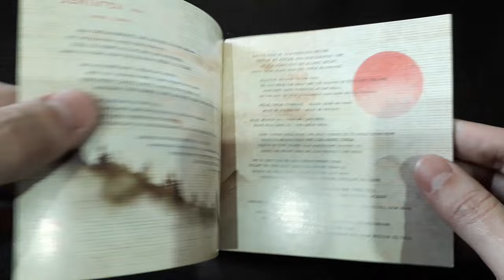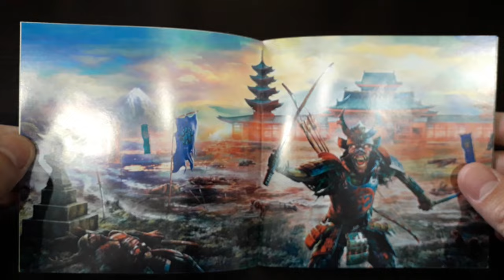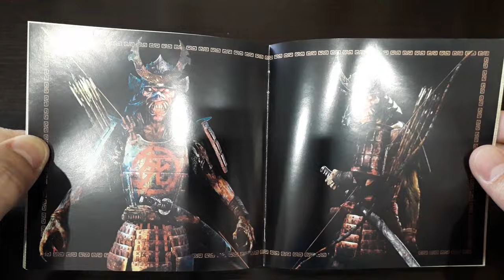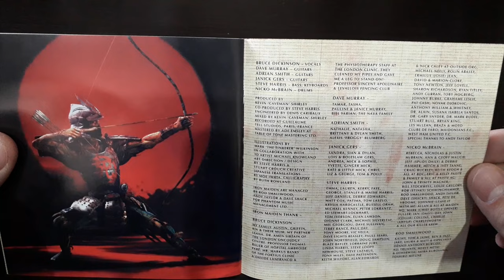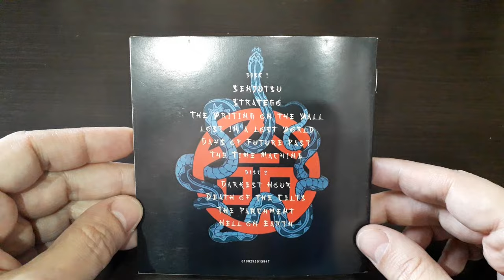Unveiling Iron Maiden's Epic 'Senjutsu' (2021) CD - Embark on a Samurai Metal Adventure!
Embark on an epic journey into the realm of metal with Iron Maiden's 'Senjutsu' from 2021! Join us as we unveil the majesty of this legendary band's newest album in this exclusive unboxing video.